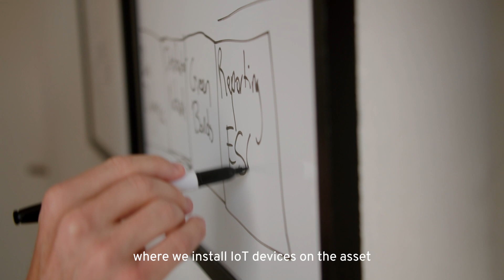Frigg - 1st place Finance & Insurance venture 2023